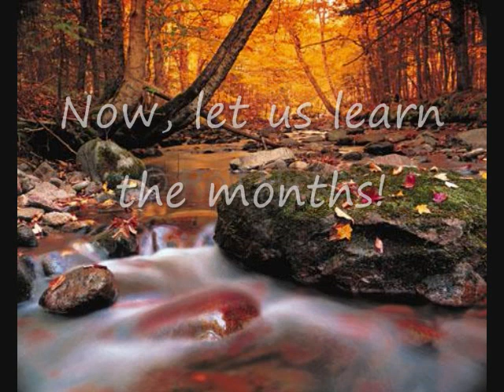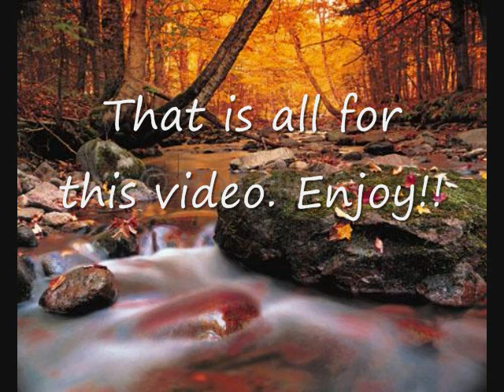Learn German - Seasons and Months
This video teaches you the seasons and months in German.